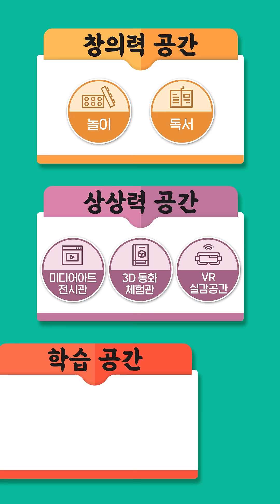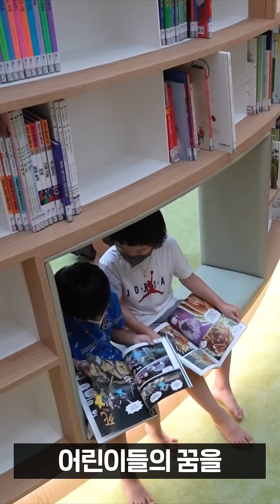[부산시청 들락날락] 어린이복합문화공간 미래놀이터 들락날락이 온다!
아이와 부모가 함께 즐길 수 있는
미래지향적 부산 어린이복합문화공간

🎉부산시청 들락날락🎉

미디어아트전시관, 3D동화체험관,
LED미디어월, VR체험, 영어·디지털·문화 프로그램으로
온 가족이 함께 문화예술을 향유하고
특별한 체험을 누리는 공간으로 찾아왔습니다.

보다 자세한 내용은 부산시청열린도서관
들락날락 홈페이지에서 확인해 주세요^^

📌 부산에 위치한 다른 '들락날락'은
     아래와 같습니다.(10.1. 기준)

📍 사하구 회화나무작은도서관
    사하구 사하로141번나길 11-1

📍 영도구 영도도서관
    영도구 함지로 79번길 영도도서관

📍 중구 보수동책방골목어린이작은도서관
    중구 대청로 57-16

📍 서구 숲속놀이터
    서구 꽃마을로 163번길 73 구덕문화공원 내

📍 연제구 아이사랑뜰
    연제구 안연로8번길 71(연산동)

📍 사상구 사상어린이도서관
    사상구 덕상로 72번길 9 사상어린이도서관